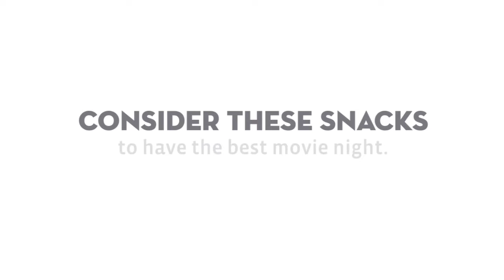Domino's Pizza Moberly - Perfect Treats For A Movie Night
Domino's Pizza Moberly

We all love pizza and we have absolutely no shame in admitting it. It is an easy go-to food loved by people of all ages. With frozen, delivery, take-out, bake at home and gourmet options, pizza fits just for any occasion. We at Domino's Pizza in Moberly offers a variety of pizza which is perfect for a movie night. Invite your friends and spice the movie night with a pizza in your lap.

Have an exciting movie night by having a pizza with you! We deliver only the best pizza for you!

Moberly Domino's Pizza
Domino's Pizza in Moberly
Domino's Pizza near Moberly